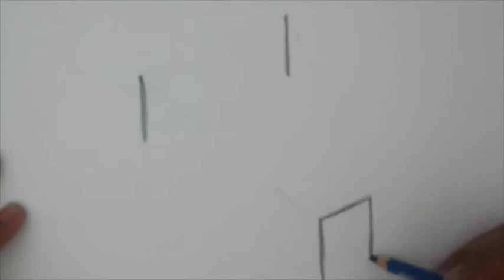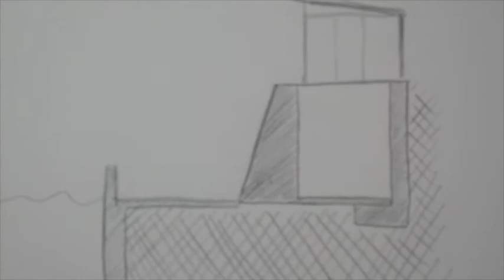Principal Riverwalk Pavilion and Pump Station. Iowa